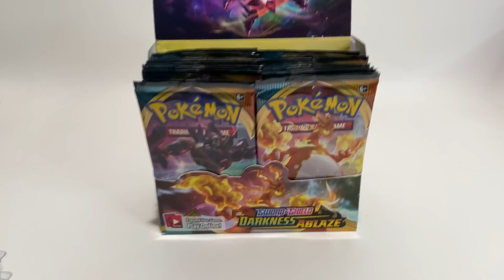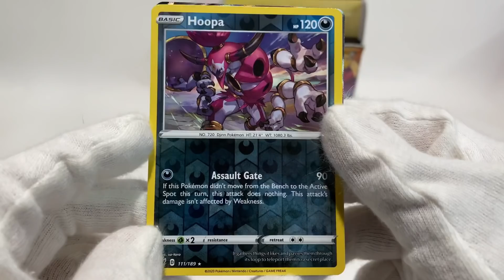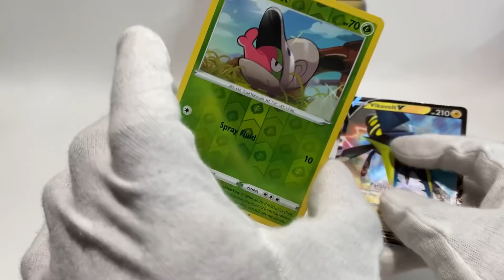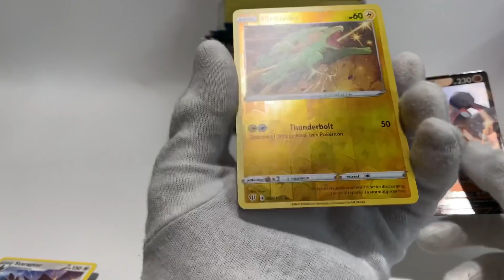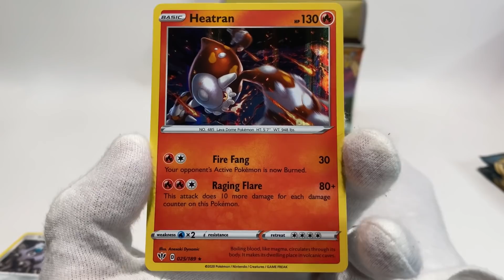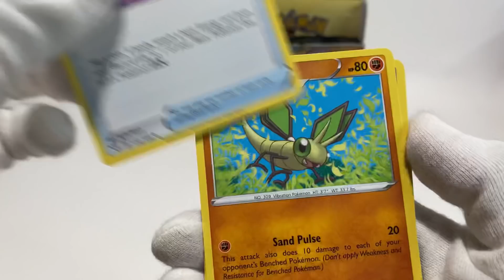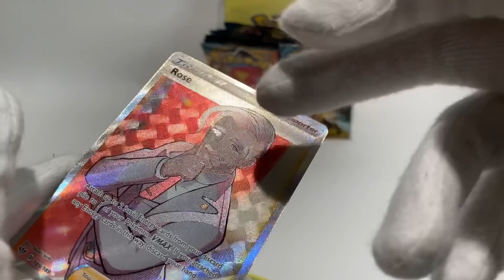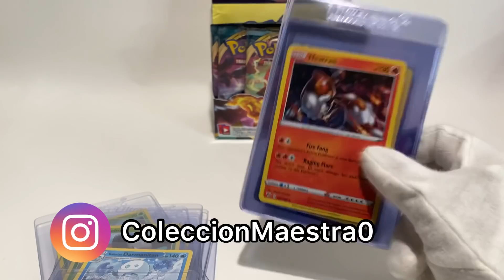Gran apertura [Unboxing] de Pokemon Darkness Ablaze [Booster Box Completa] [2/4]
En este video les mostraré una gran apertura de cartas Pokemon. Se trata de una Booster Box completa del set Darkness Ablaze, donde buscaremos cartas raras y valiosas.
Además, analizaremos cada carta para ver si tienen posibilidad de convertirse en PSA 10. Espero que lo disfruten.